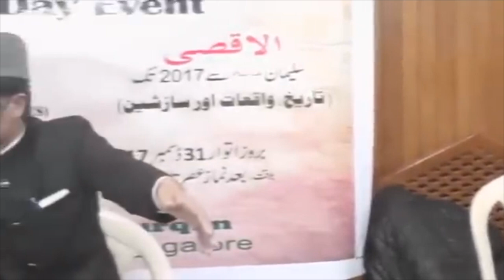Baitul Muqaddas Sulaiman عليه السلام se Sultan Salahuddin Ayyubi tak | SHAIKH Abdul Gaffar Salafi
This video clips is extracted from Tareekh-e-Masjid-e-Aqsa __ SHAIKH Abdul Gaffar Salafi Hafizahullah __